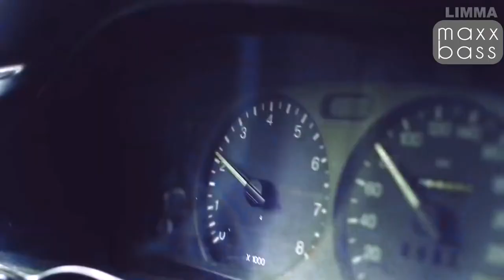LIUFO x GARRY B x SLORAX - Missing _ LIMMA🔥ARABA ,MÜZİK, BASS, 2019🔈 CAR ,MUSIC, MIX ,2019 🔥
THANX FOR HELP  👍LİKE AND follow😍